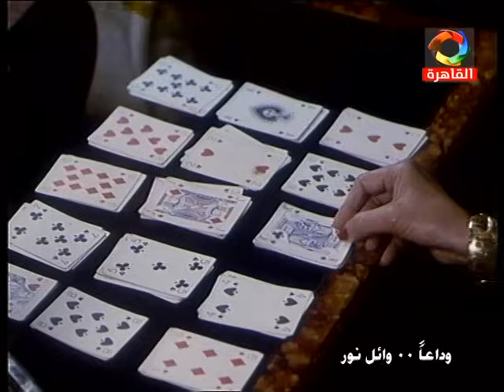الفيلم العربي: خيال العاشق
قصة الأديب العالمي: نجيب محفوظ
سيناريو وحوار: عصام الجمبلاطي
موسيقى تصويرية وألحان: هاني شنودة
غناء: علي الحجار
إخراج: ناجي رياض

بطولة:
وائل نور - جيهان نصر - أحمد راتب - تهاني راشد - محمد متولي - ميمي جمال - محمد التاجي - محمد أبو الحسن - شعبان حسين - شادية عبد الحميد - فكري صادق - أنور حسونة - نبيه الغول - عبد المنعم المرصفي - محمد سعيد - سيد مصطفى - شوكت الشيخ.